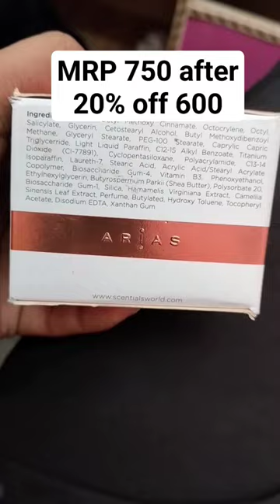ARIAS LARA😍😍😍 DUTTAACTIVE DEFENCE DAY CREAMMATCHA TEA & GLYCOFILM®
ARIAS LARA DUTTA

ACTIVE DEFENCE DAY CREAM

MATCHA TEA & GLYCOFILM® ANTI-POLLUTION WITH SPF 30

Arias Active Defence Day Cream with Matcha Tea purifies and moisturizes skin while improving skin elasticity. Enhanced with Anti-Pollution Active Glycofilm and S.M.A.R.T Active Fucogel", this cream creates a protective layer over the skin and shields it from pollutants and reduces signs of ageing while SPF 30 protects skin from harmful UV rays.

Usage: After cleansing, apply all over face and neck; massage gently for a few minutes using upward strokes. Use daily

Caution: FOR EXTERNAL USE ONLY. If product gets into eyes rinse thoroughly with water Keep out of reach of children.
address palam colony new delhi palam metro station